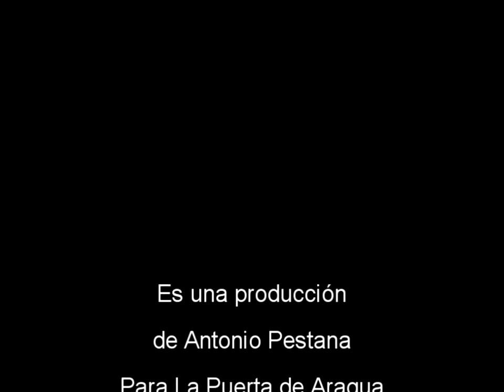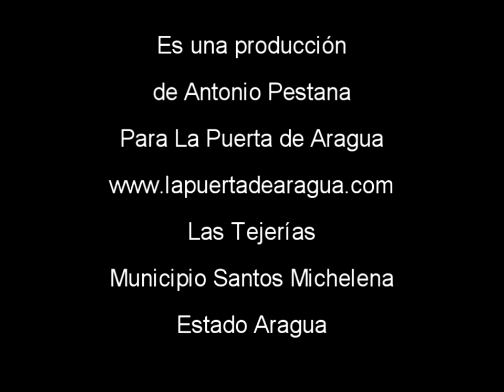Así celebro su cumpleaños Carmen Olimpia "La Torrejera" 97 años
Así celebro su cumpleaños 97 Carmen Olimpia "La Torrejera" con sus amistades y familiares Las Tejerías 15 de abril de 2012